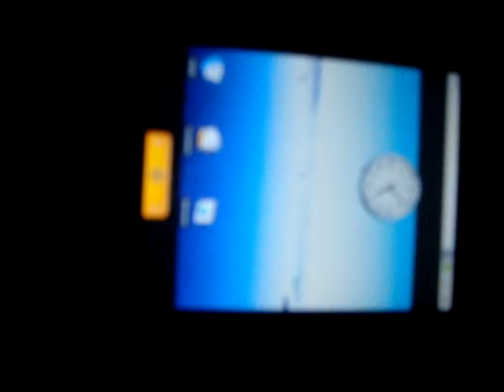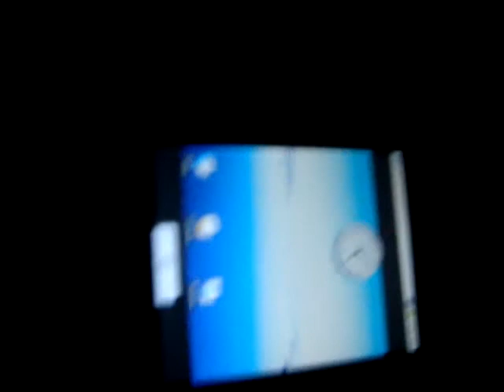Android beta rodando no hardware aberto Neo FreeRunner em 2008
Android beta rodando em hardware open, Neo FreeRunner.

Android nightly beta running inside of an open hadware, Neo FreeRunner.